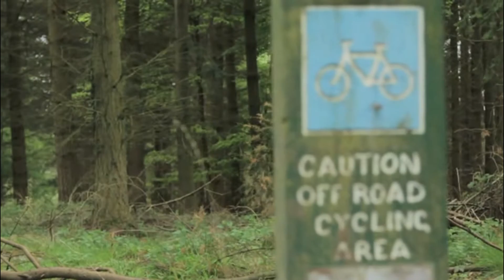Gravity Biking with Rough Riderz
Footage of club in action riding their extreme, off-road, four wheeled gravity bikes. The footage features Phil and Tude, on the R-One Fourcross bike. All filmed on location at the Forest of Dean in the UK and Morzine in France.
Soundtrack:
Jon Hopkins - Open Eye Signal